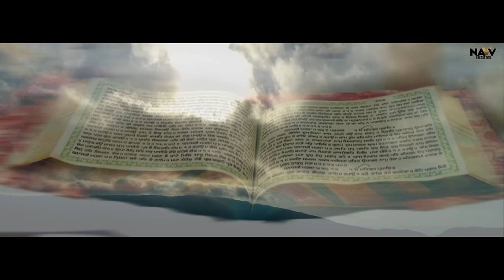Mere Nanka Tera Naa (Official Video) | Dhadi Jatha Gurpreet Singh Landran Wale | Navv Production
Presenting latest song Mere Nanka Tera Naa sung by Amandeep Singh Manak & Sandeep Singh Baironpuri. The music of the new song is given by Kingmaker Muzic. While lyrics are penned by Taran Mahal. The video is directed by Bobby Sharma.

International Dhadi Jatha Gurpreet Singh Landran Wale
Song: Mere Nanka Tera Naa
Singer: Amandeep Singh Manak & Sandeep Singh Baironpuri
Sarangi Master: Subeg Singh Mullanpuri
Lyrics: Taran Mahal
Mix Master: Gurjinder Guri
Producer: Minder Sohana
Co-Producer: Aman Sohana
Concieved by: Paramvir Singh
Video By: Bobby Sharma
Special Thanks: Gurcharan Singh Ji Canada, Kaka Canadian, Gurpreet Singh Kaler Canada

☎ To set (Mere Nanaka tera naa) as your ringtone ☎

Artist Contact
Dhadi Jatha Gurpreet Singh Landran Wale